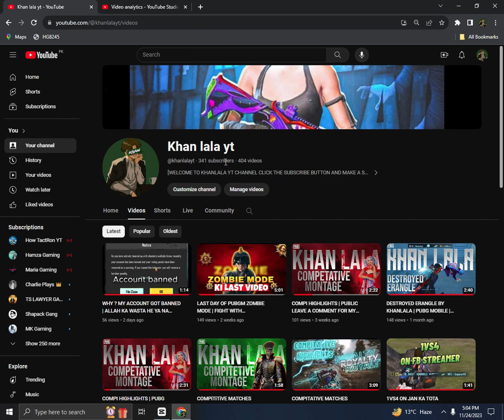FINALLY CONQURER DONE | PUBLIC 500 SUBSCRIBE KRWA DO PLZ | KHAN LALA yt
PC SPECES ?
Processor | i7 4 GEN
 GPU          | 4 GB 1050Ti
 RAM         | 8GB RAM
 HEADPHONES | Alpha Pro Gaming Headset Series
 MOUSE | A4tech op-620d
 MONITER | 19 INCH 75 HTZ